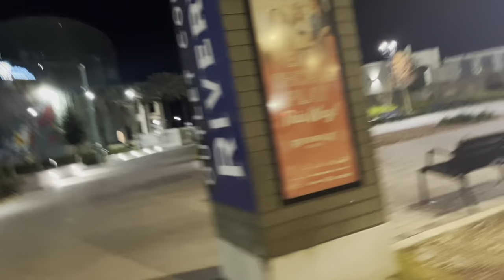Weekend vlog 😇 ( canal street, river walk , etc )